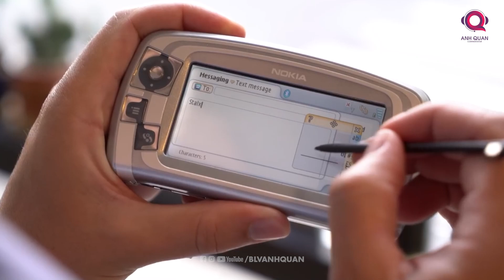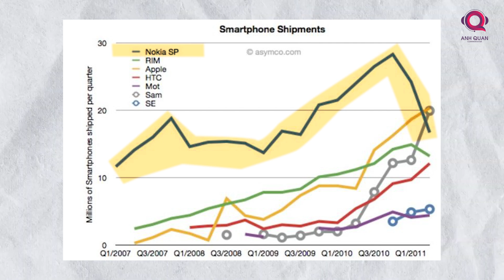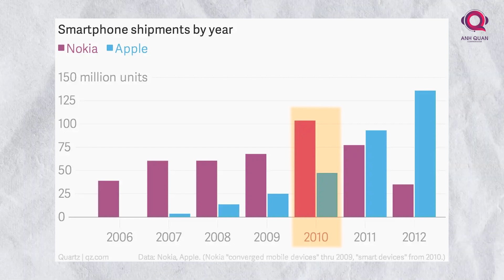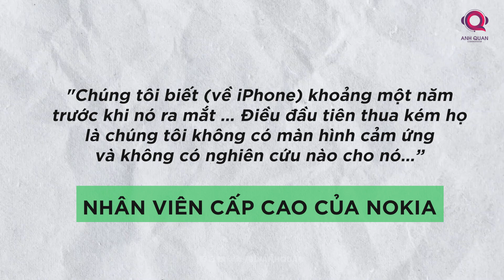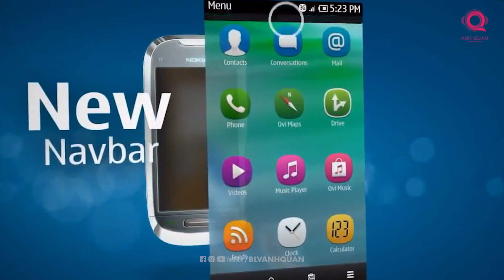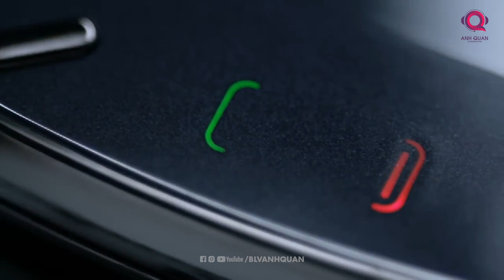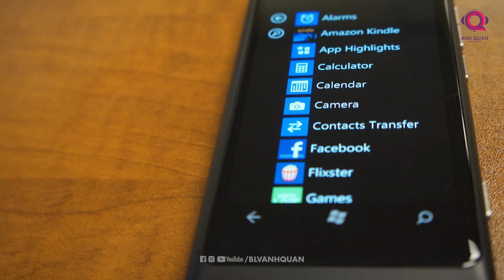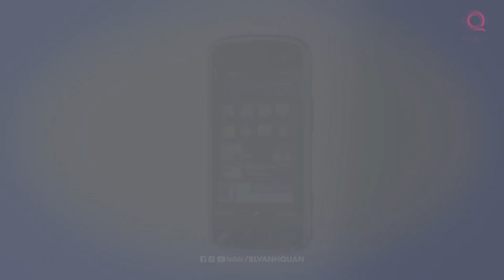APPLE VS. NOKIA: LÊN VOI XUỐNG CHÓ?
Một thời tung hoành ngang dọc, bá chủ võ lâm trong thế giới điện thoại, nay Nokia đã mất tất cả đế chế mà mình gây dựng và ngược lại phải “nương tựa” Apple, khi quay ngoắt sang làm phụ kiện cho iPhone, iPad. Hãy tìm hiểu hành trình lên voi xuống chó của 2 cái tên này trong video ngày hôm nay.